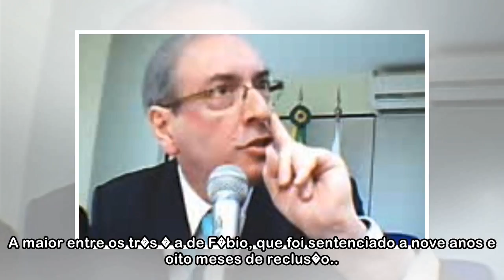Eduardo Cunha � condenado a 24 anos de pris�o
Ex-presidente da C�mara e mais quatro participaram de um esquema de desvios da Caixa Econ�mica Federal (foto: AFP PHOTO / Heuler Andrey) O Juiz Vallisney de Souza, da 10ª Vara Federal de Bras�lia, con...